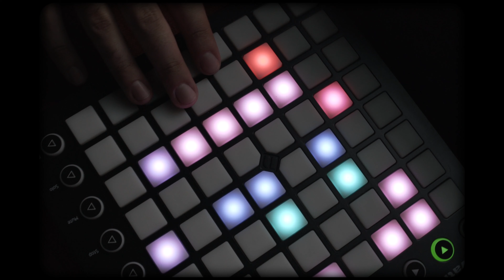Real J. Wallace & Daniel Koestner - Monsters (Official Music Video)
Listen to "Monsters" on Spotify -

Fresh off his Guild Music Nomination for "Best music supervisor on a video Game", for Donut County, Producer and Oceanographer Daniel Koestner has followed up by collaborating with rapper and entrepreneur, Real J(Wallace). Forming the duo, "Real J & DNYKAY" Monsters is the highly anticipated single that captures their dark and fun sense of humor in times of trauma.